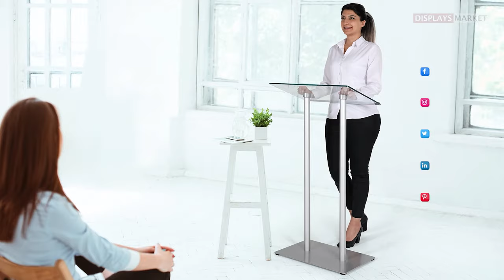Tempered Glass Podium Introduction